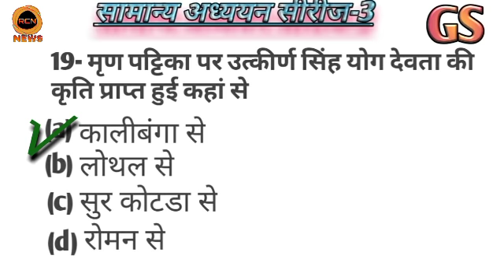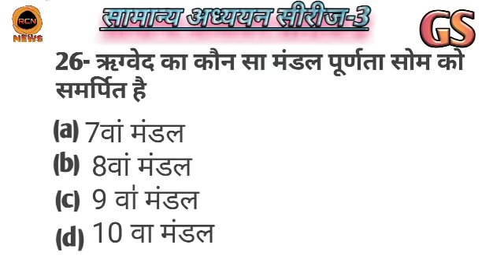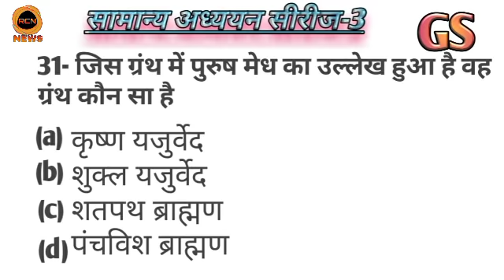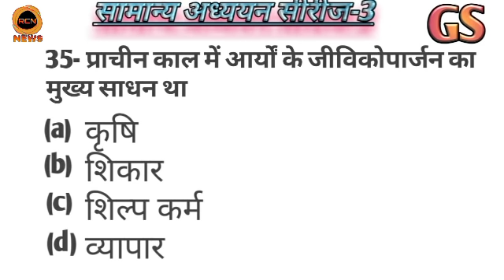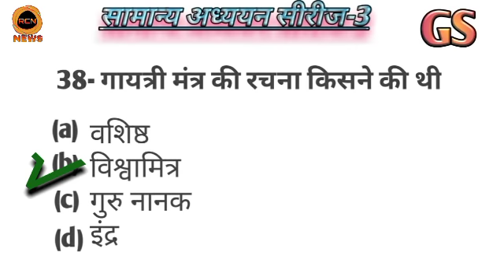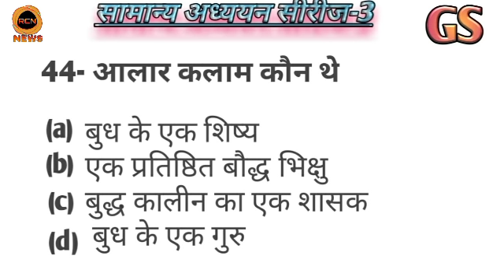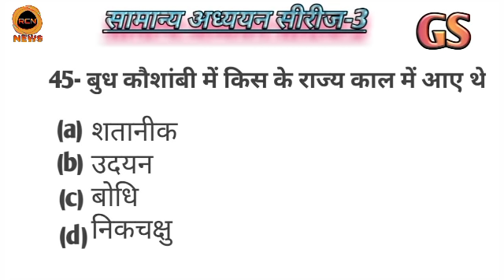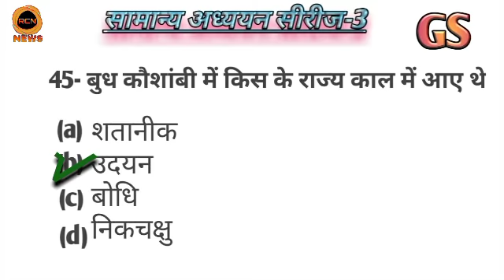General study series-3 विश्व एंव भारतीय इतिहास के Top 45+ सबसे महत्वपूर्ण प्रश्नोत्तर